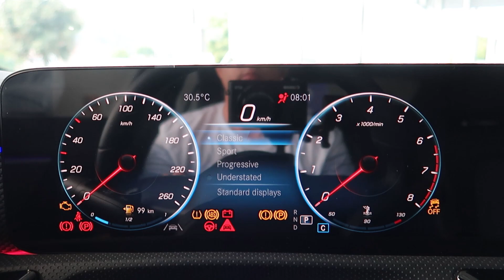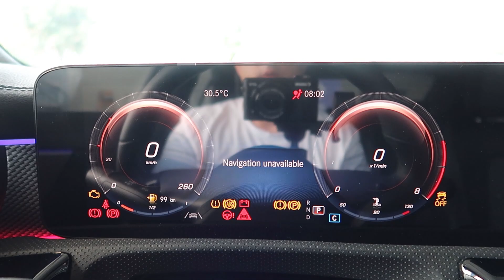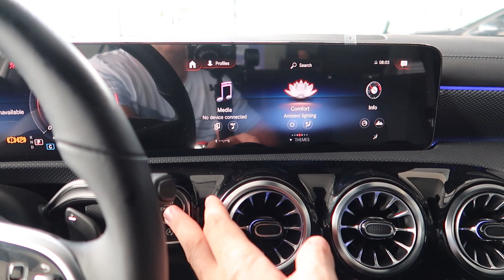2022 Mercedes CLA Ambient Lighting Color Changing by Supergimm45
Changing a color of ambient lighting in new 2022 Mercedes Benz CLA 180.